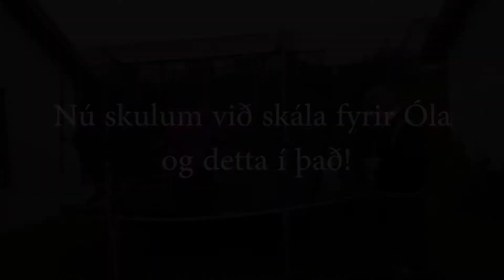Óli 30. ára.